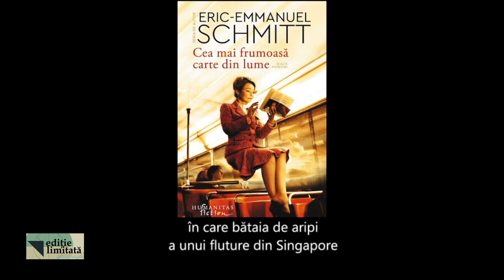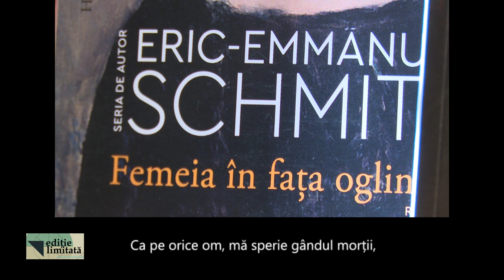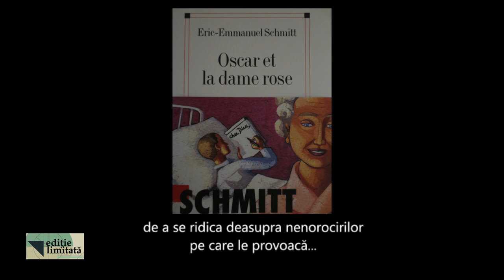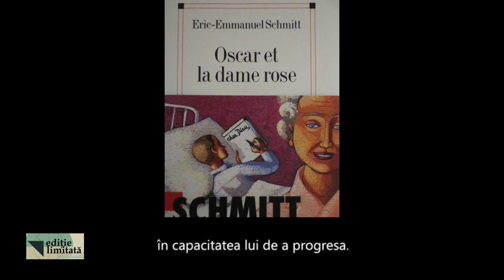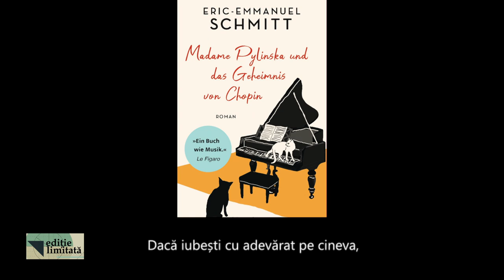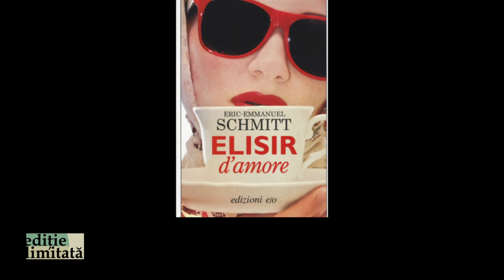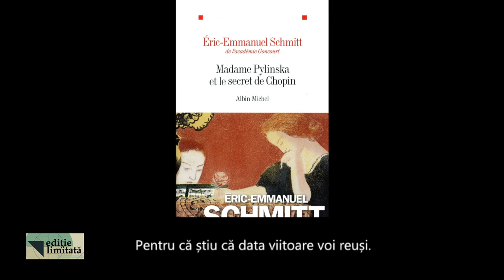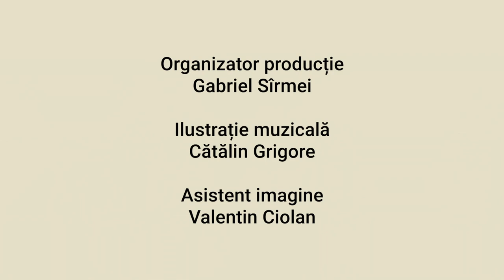Ediție limitată cu Eric-Emmanuel Schmitt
În fiecare marţi, de la ora 22:00, la TVR2, iubitorii de lectură au parte de întâlniri de excepţie în seria de interviuri „Ediție limitată”.

Pe 27 septembrie, Marius Constantinescu ne-a dat întâlnire cu Eric-Emmanuel Schmitt, prozator, dramaturg, regizor şi filozof franco-belgian, unul dintre cei mai cunoscuţi şi bine vânduţi autori de limbă franceză la nivel mondial, autorul unor titluri universal celebre, precum Oscar şi Tanti Roz, Viaţa Mea cu Mozart, Milarepa, Copilul lui Noe, Cea mai frumoasă poveste din lume. Cel mai recent proiect editorial este Străbătând secolele, din care în România a apărut primul volum, Paradisuri pierdute.